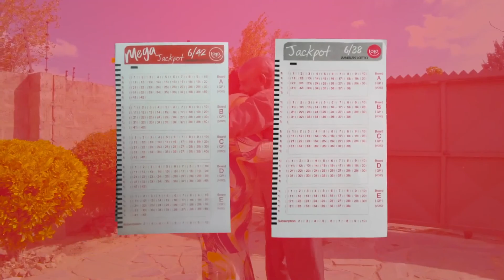Zambian Lotto Jackpot 6/38 Draw No. 332 & 5/90 Draw No. 2341 @21:30Hrs